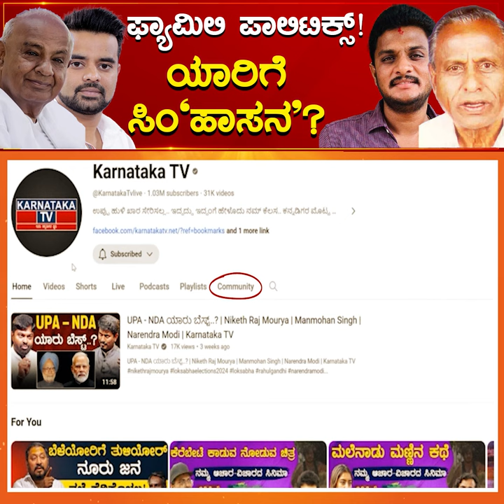Family Politics..! ಯಾರಿಗೆ ಸಿಂ ‘Hassan’..? | Prajwal Revanna Vs Shreyas Patel | Karnataka TV